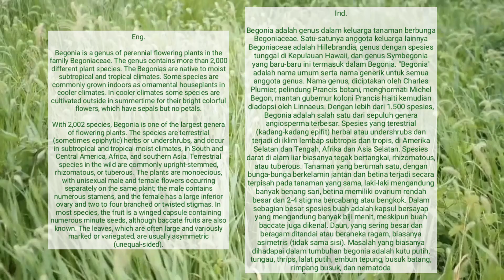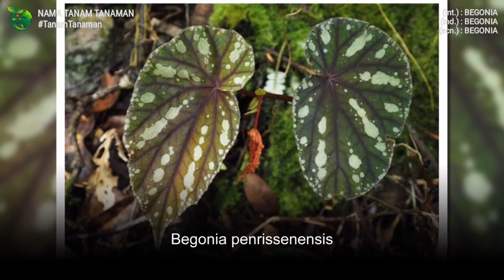BEGONIA Part 31 | BEGONIAS VARIETIES | Bunga | Flower | Plant id | Tanaman Berbunga | Taman Indoor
Jenis-jenis BEGONIA (Begonias)
Cek Playlist untuk lebih mudah mencari Nama-nama Tanaman lainya :